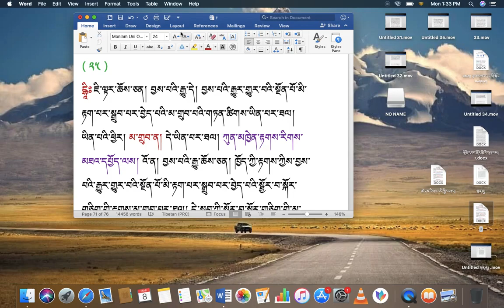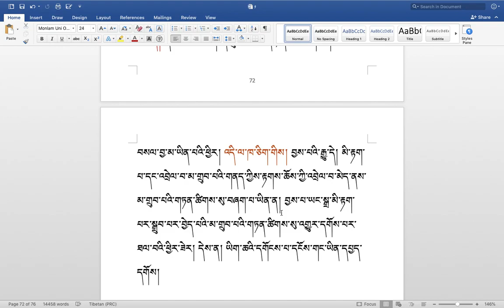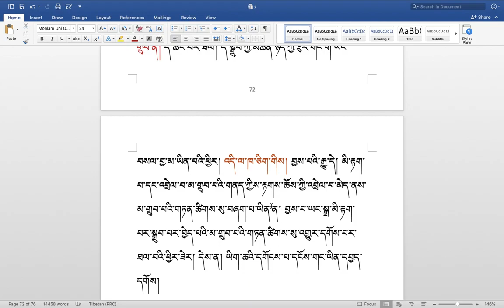རིགས་ལམ་སློབ་ཁྲིད། 307 རྟགས་གསལ། ( ༩༠ ) DIALECTIC